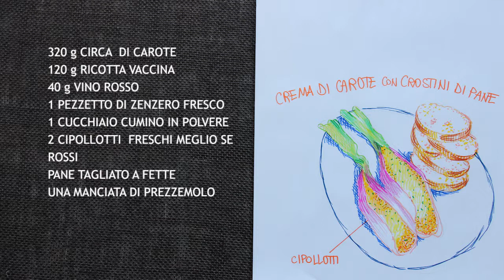ANTIPASTO VEGETARIANO. Le ricette dello chef Laura Quintavalle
ANTIPASTO VEGETARIANO. Una squisita crema di carote con lo zenzero e cumino. Ricetta facilissima, adatta ad essere spalmata sul pane.

👏   Alta professionalità alla portata di tutti, nelle ricette dello chef Laura Quintavalle

★  Approfondisci la ricetta e il riassunto degli INGREDIENTI
sul mio blog della ricetta antipasto vegetariano:

📌La storia dello chef
Ciao sono Laura Quintavalle, per tanti anni ho lavorato come illustratrice di libri e oltre al disegno anche la cucina è sempre stata la mia passione.
 Nel 2000 faccio il grande passo e inizio la mia gavetta di chef in un ristorante stellato a Milano. Un’esperienza ad alto contenuto di creatività!
Dopo questa importantissima esperienza, di circa un anno come aiuto-cuoco, ho collaborato nelle migliori cucine, ristoranti stellati, hotel di lusso, catering.
Ho pubblicato le mie ricette su Cucina Naturale, rivista a tiratura nazionale.
Attualmente organizzo catering, lezioni di cucina e sono personal chef.

📌 Personal chef, in cosa consiste? Desideri offrire qualcosa di speciale ai tuoi ospiti ma non sei pratico ai fornelli?
 Ti interessa festeggiare una ricorrenza ma non vuoi farlo nella confusione di un ristorante? Vuoi fare un regalo ad una persone appassionata della buona tavola? Magari sei interessato a questa ricetta e vuoi proporla ai tuoi ospiti, ci penso io. Concordiamo il menu, faccio la spesa e mi presento a casa tua per finire la preparazione e impiattare.
Tranquillo rimetterò a posto io la tua cucina.

Se vuoi sfidarti in cucina posso seguirti anche passo passo a casa tua nella preparazione di una ricetta che ti piace.

Assapora  i tuoi desideri! Prova un nostro preventivo…lo troverai di tuo gusto!!!

DIFFICOLTA’        facile
QUANTITA'          4 porzioni di antipasto vegetariano
GLUTINE              no
LATTICINI            si
VEGETARIANO   si

- 0:00 intro
- 0:30 ingredienti
- 0:36 lessare le carote
- 0:50 sbollentare i cipollotti
- 1:07 saltare le carote con lo zenzero
- 1:21 frullare con la ricotta
- 1:32 aggiungere il prezzemolo
- 1:36 farcire i cipollotti

© QUC è un marchio di Laura Quintavalle